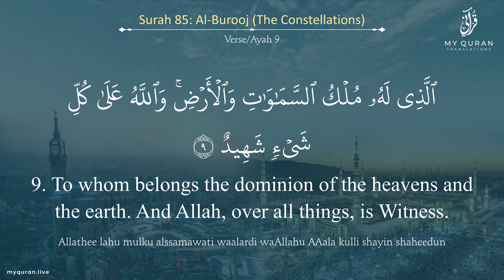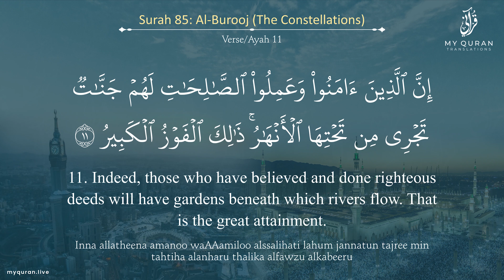085 Surah Al Burooj With English Translation By Sheikh Tawfeeq As Sayegh